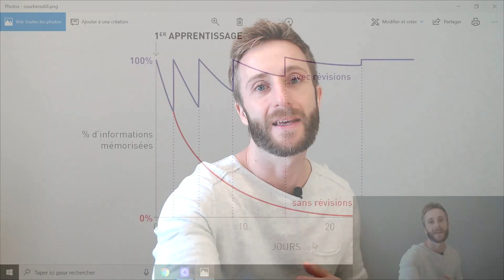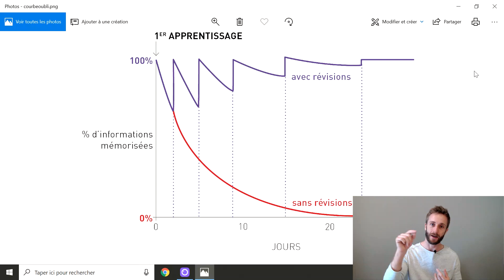Por que utilizar o ANKI no seu francês? #1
Anki é um programa  de cartões de memorização, originalmente concebido para a aprendizagem de novas línguas. Com ele,  você poderá diminuir significativamente o tempo destinado aos estudo e aumentar a quantidade de informações aprendidas.

No segundo vídeo da serie sobre o ANKI, vou te apresentar como baixar, utilizar e configurar o ANKI.

Siga Erick do FrancêsComumFrancês